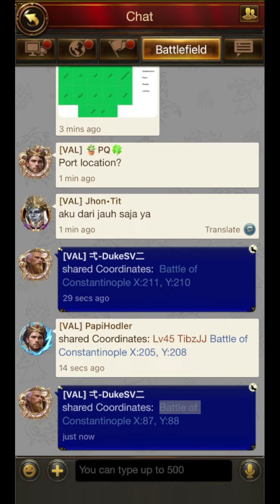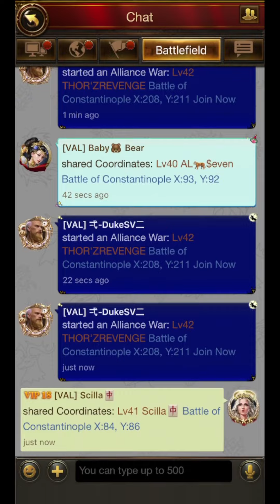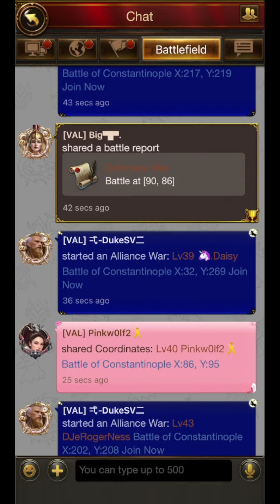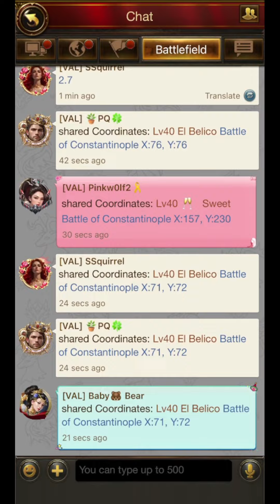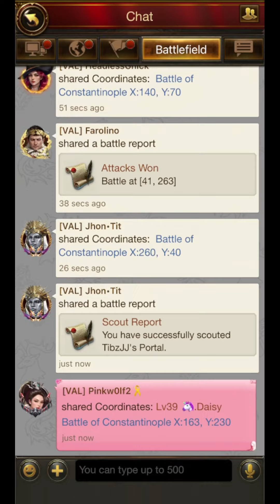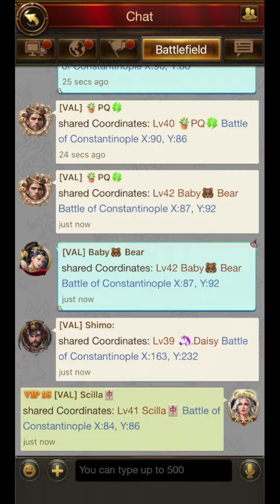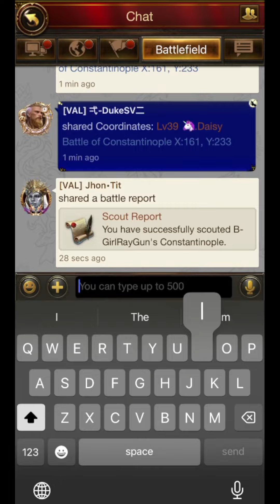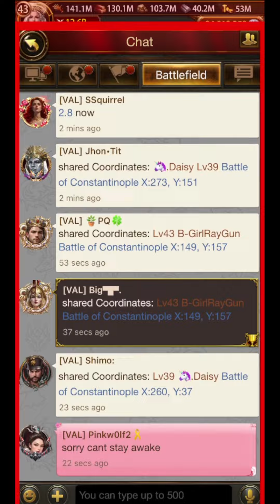VAL vs S821 WDF - 6x C4 Chalons Champions! | BoC | Evony: The King's Return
VAL vs S821 WDF Battle of Constantinople 17th August